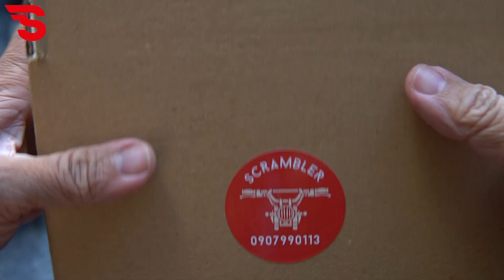Thớt CNC cho 𝐏𝐄 𝟐𝟎 𝟐𝟒 𝟐𝟖 & 𝐌𝐢𝐤𝐮𝐧𝐢 𝐓𝐌𝟐𝟒 𝐕𝐌𝟐𝟔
** TẶNG BỘ BÉC TỐT KHI MUA HÀNG KEIHIN, MIKUNI
*** TẶNG thêm 4 tán lục giác Inox 6mm
𝐒𝐜𝐫𝐚𝐦𝐛𝐥𝐞𝐫 𝐒𝐡𝐨𝐩 giao lưu thớt CNC cho 𝐏𝐄 𝟐𝟎 𝟐𝟒 𝟐𝟖 & 𝐌𝐢𝐤𝐮𝐧𝐢 𝐓𝐌𝟐𝟒 𝐕𝐌𝟐𝟔 giá chỉ 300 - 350k. giá 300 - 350k.
- Thớt dày 12mm
- CNC sắc nét, gõ nhẹ vừa khít
* Co móc sẵn họng 28mm giá 200k
𝟎𝟗𝟎𝟕 𝟗𝟗𝟎 𝟏𝟏𝟑 (Mr. Lê)